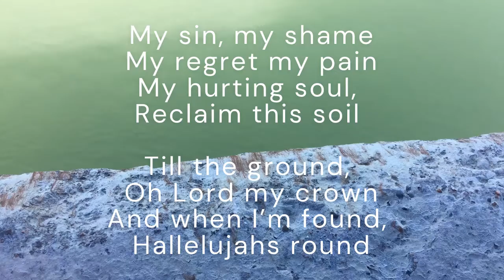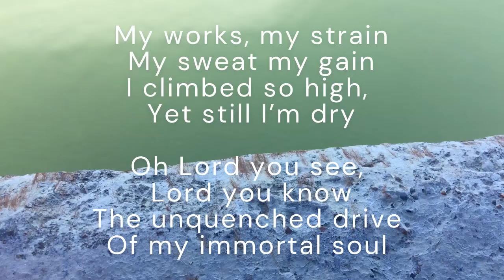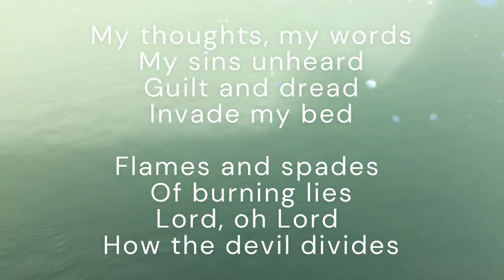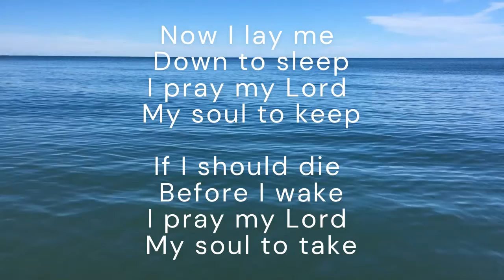Leave It In The Water (by Rebekah Berna)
Written by Rebekah Berna, performed by Rebekah Berna and Don Barnes.